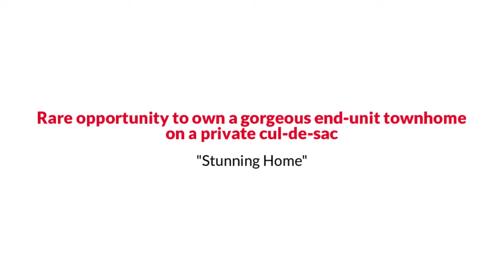17154 Gibson Mill Rd, Dumfries, VA 22026 The Reynolds Team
The Reynolds Team Presents, Exclusive Home for Sale! 17154 Gibson Mill Rd, Dumfries, VA 22026.

Rare opportunity to own a gorgeous end-unit townhome on a private cul-de-sac! This home in Dumfries, VA, backs to mature trees, making it the perfect lot to enjoy a sense of community and privacy. This huge townhome has impressive curb appeal and even offers a double-car garage! Inside, this stunning home boasts 3 bedrooms and 2 full baths on 3 expansive floors. You will love the soaring ceilings, bright and sunny morning room, and the chef-inspired kitchen fully-equipped with gleaming hardwood floors, a gourmet breakfast bar, a massive center island prep area, and gorgeous granite countertops with a matching backsplash. Entertaining your guests will be a breeze with the charming outdoor spaces! Enjoy BBQs on the composite deck or lounging on the grand patio.